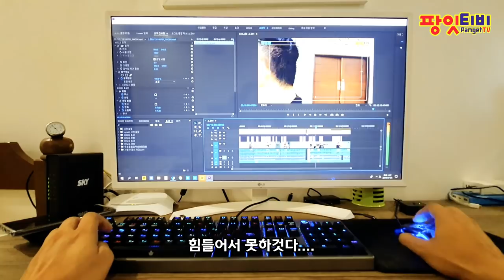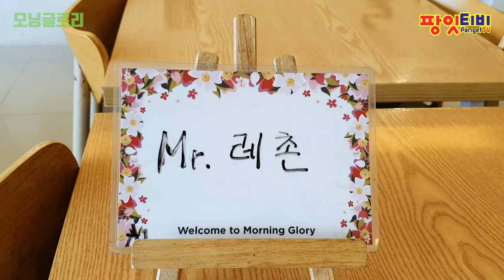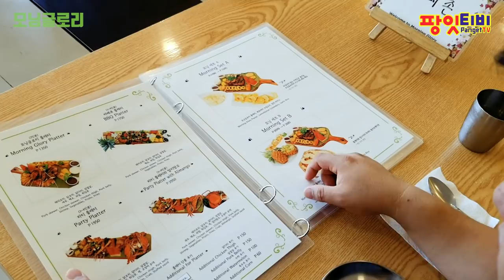[팡잇티비] 밥사줄께 나올래? 막탄 모닝글로리 레스토